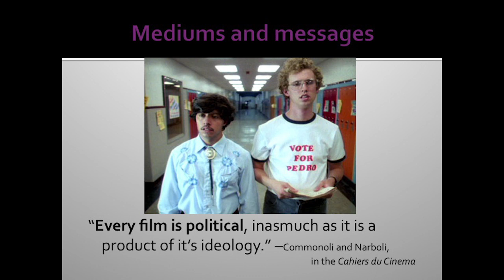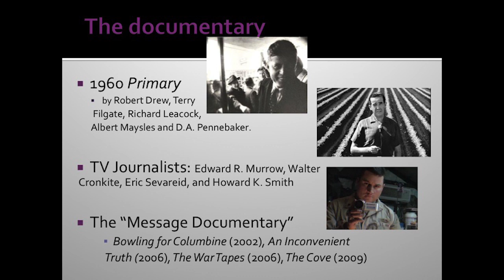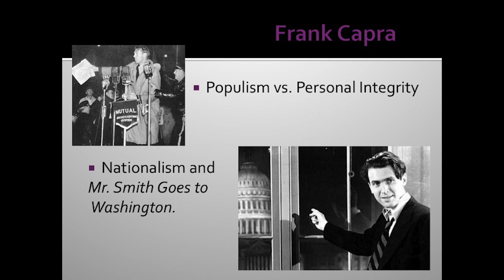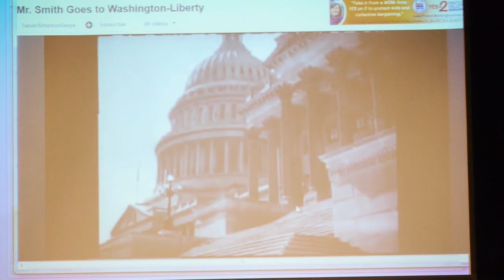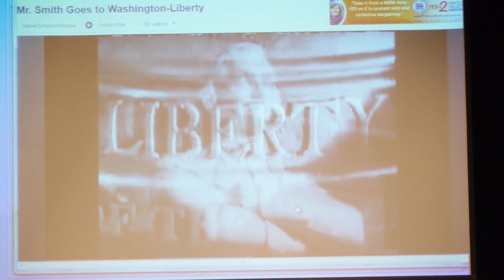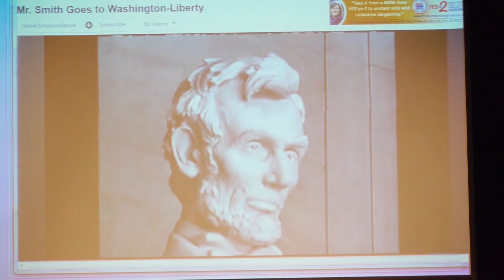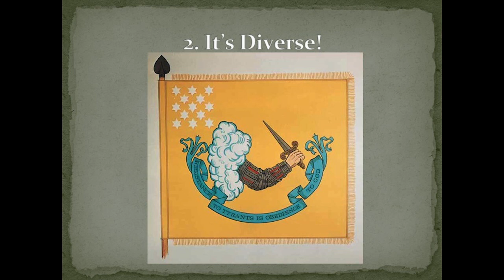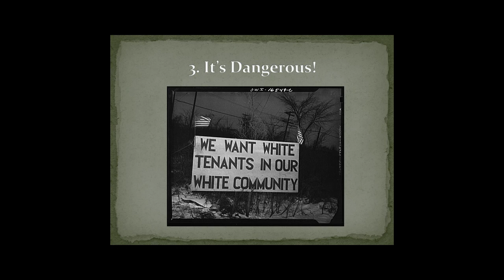Community of Learners - October 26, 2012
"Faith and Politics" part 1